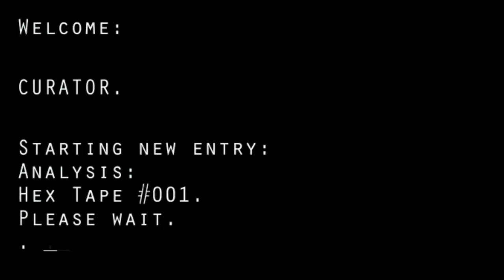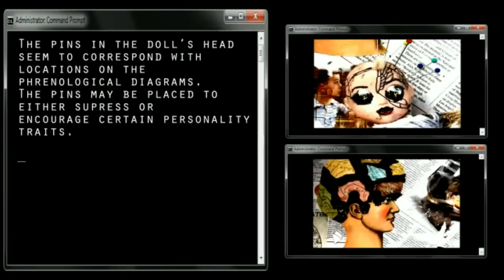Hex Tape #001: Analysis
A mysterious individual is cataloguing haunted and cursed footage on behalf of a shadowy branch of the Irish Military.